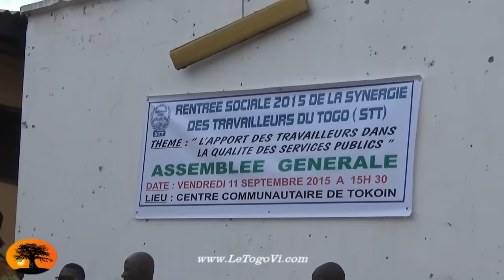Rentrée syndicale de la STT: La base en ordre de bataille.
11 Septembre 2015 - Assemblée générale marquant la rentrée syndicale de la synergie des travailleurs du Togo( STT), au centre communautaire de Tokoin.